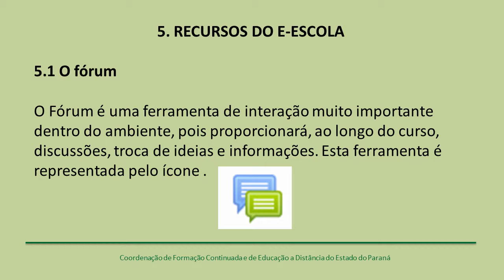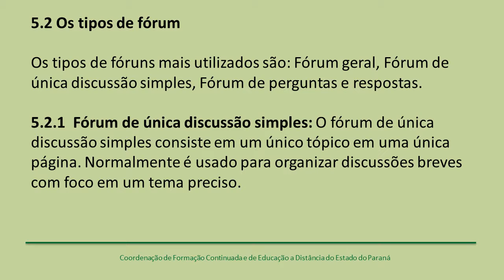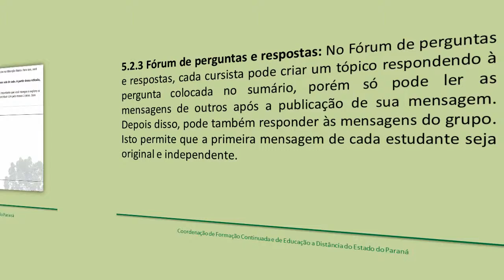FORMAÇÃO DE TUTORES 2013 - PARTE 04: Recurso Forum do E Escola.